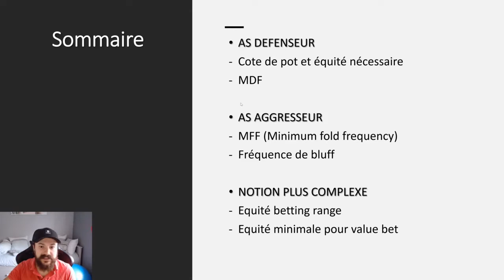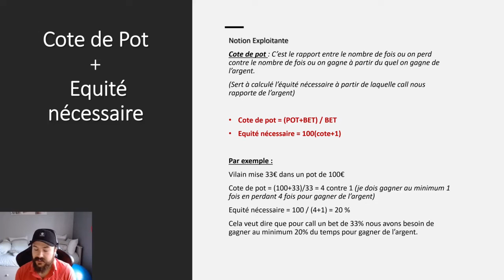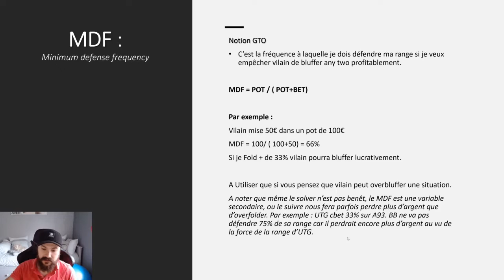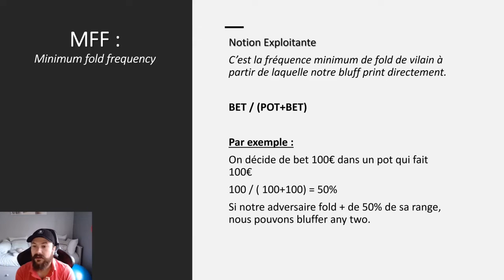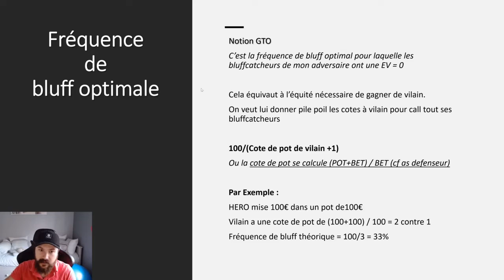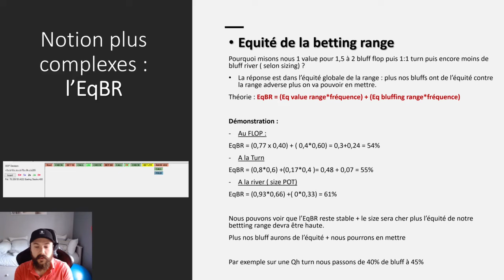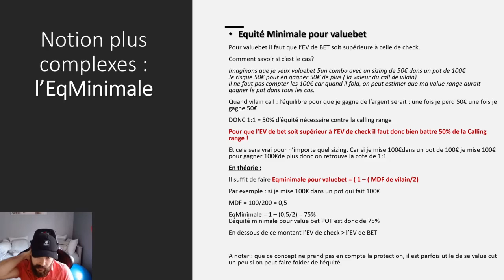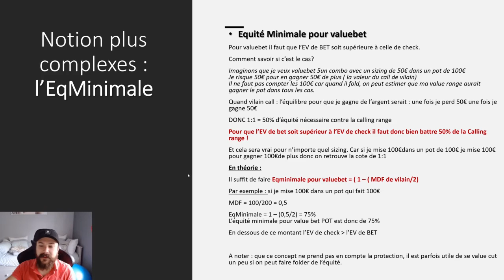Les Maths au Poker, est-ce vraiment utile?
Poker Académie est la première école de poker française avec 100 000 membres. Notre objectif est de fédérer une communauté passionnée par les cartes, le tout dans une ambiance familiale. Nous avons une vidéothèque de + de 2000 vidéos couvrant tous les niveaux et tous les formats. Certaines vidéos sont gratuites pour tous nos membres, d'autres sont réservées à nos abonnés Silver ou Gold.